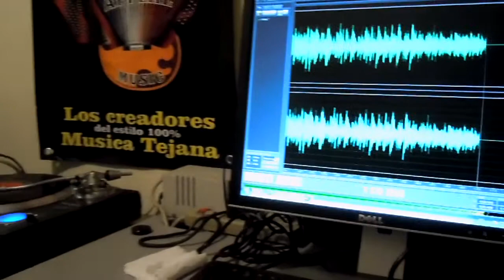Remasterizando GILBERTO PEREZ - Si Asi lo Crees